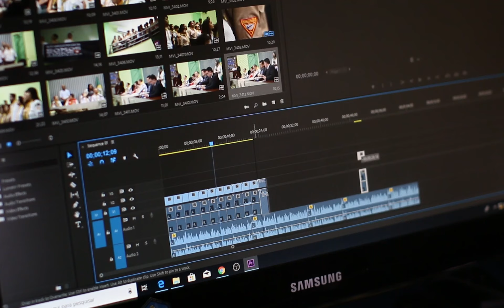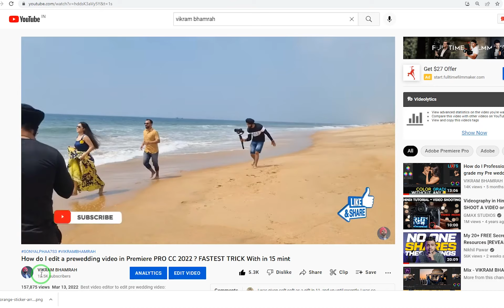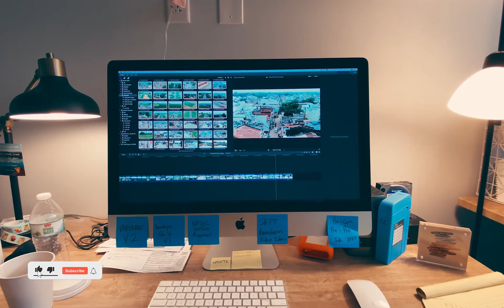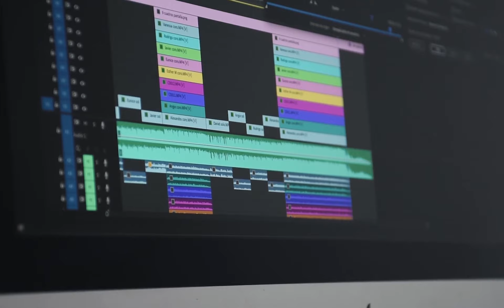DOWNLOAD Raw Footage for Practice | PREMIERE PRO CC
how to make cinematic pre wedding in premiere pro cc,play edit training,premiere pro wedding song,latest prewedding song project premiere pro cc 2019,how to edit premere pro,wedding title premiere,wedding free project premiere pro,after efffect title project,premiere training tutorial,wedding editing software,latest project 2022 edius and premiere pro,easy tutorial 2022